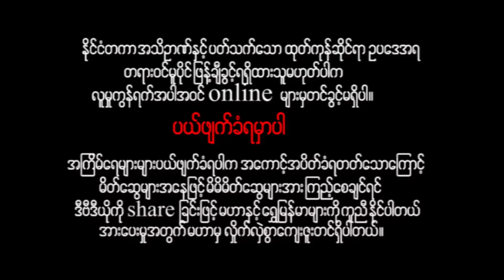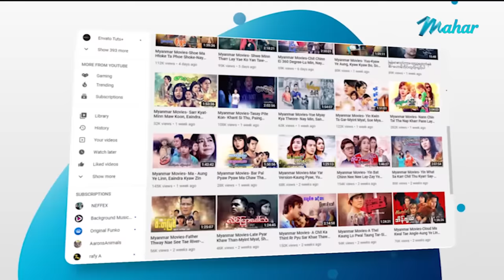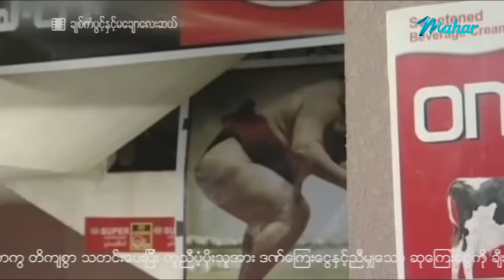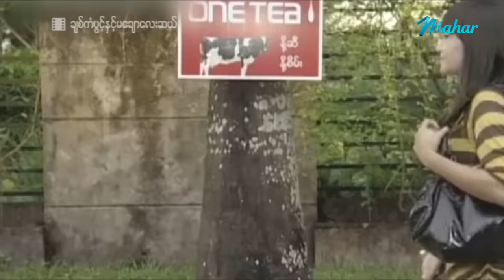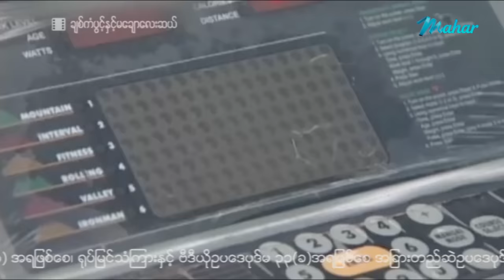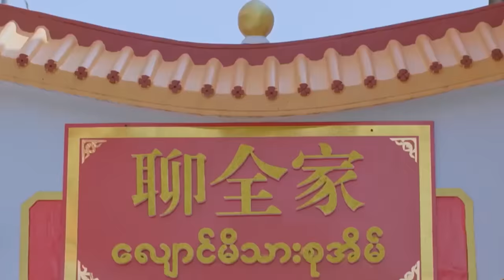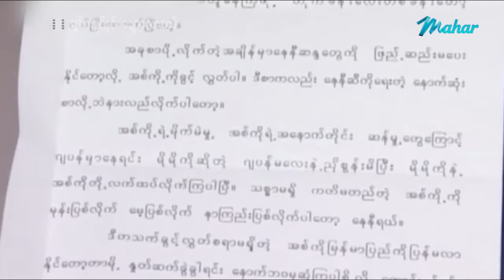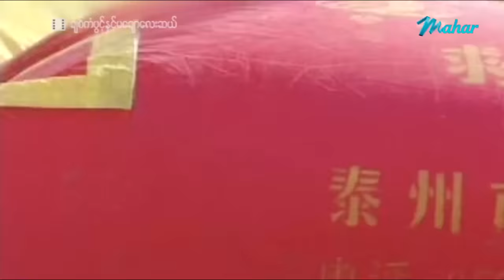မြန်မာဇာတ်ကား - ချစ်ကံပွင့်နှင့်မချောလေးဆယ် - ရန်အောင် ကျော်ကျော်ဗိုလ် ဟိန်းဝေယံ အိန္ဒြာကျော်ဇင်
ျမန္မာဇာတ္ကား - ခ်စ္ကံပြင့္ႏွင့္မေခ်ာေလးဆယ္ - ရန္ေအာင္ ၊ ေက်ာ္ေက်ာ္ဗိုလ္ ၊ ဟိန္းေဝယံ ၊ အိျနၵာေက်ာ္ဇင္ - Myanmar Movies , Love , Drama , Romance , Funny

Presenting daily.

မဟာ အပလီကေးရှင်းကို ဖုန်းမှာ install လုပ်ပြီး
မြန်မာဇာတ်ကားသစ်များစွာကို ကြည့်ရှုနိုင်ပါတယ်။
မြန်မာဇာတ်ကားသစ်များစွာကို ကြည့်ရှုနိုင်ပါတယ်။

Myanmar Video - Chit Kan Pwint & Ma Chaw 40 - Yan Aung , Kyaw Kyaw Bo , Hein Wai Yan , Eaindra Kyaw Zin - Love , Drama , Romance , Funny